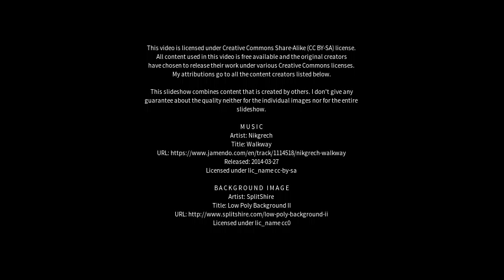Best places to visit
Best places to visit - Coaticook (Canada) Best places to visit - Slideshows from all over the world - City trips, nature pictures, etc.